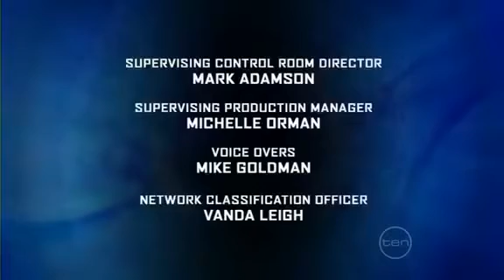Big Brother Australia Series 7/2007 (Episode 64/Day 54: Daily Show)